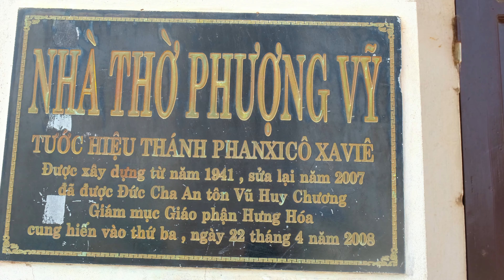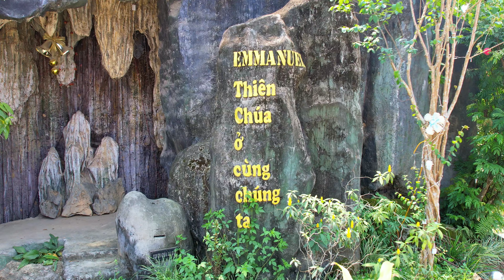LỄ MỪNG CHA TÂN CHÍNH XỨ GIUSE HOÀNG TRỌNG TUẤN - GIÁO XỨ PHƯỢNG VĨ - PHÚ THỌ